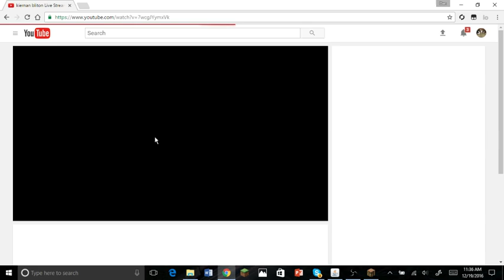kiernan bliton Live Stream